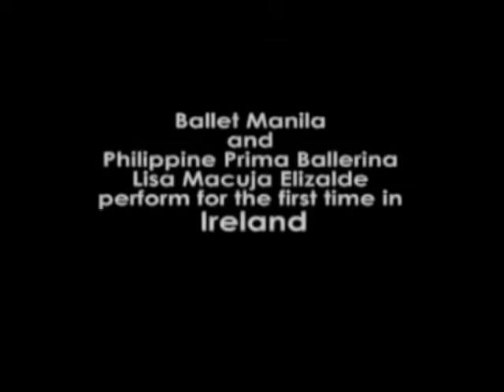Ballet Manila Global Calendar 2011 12